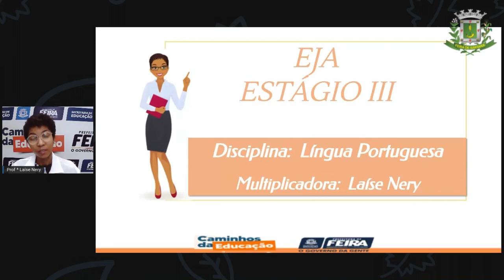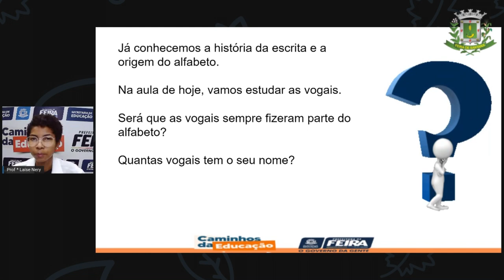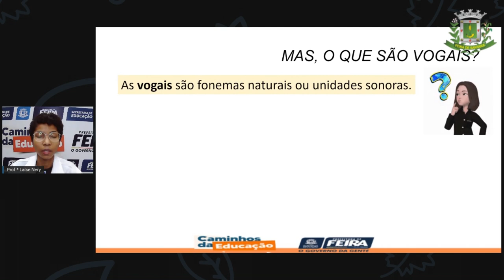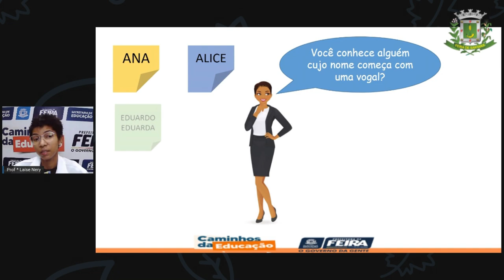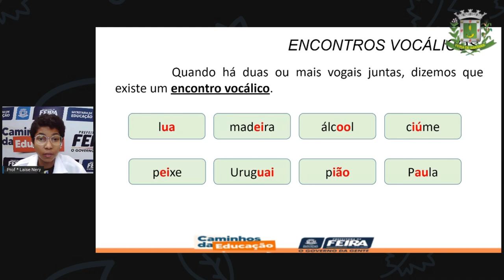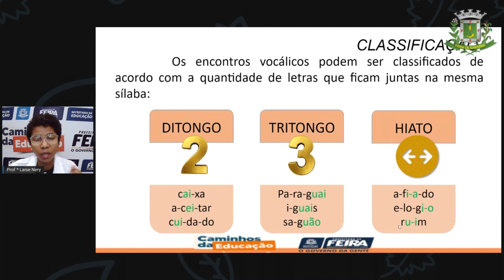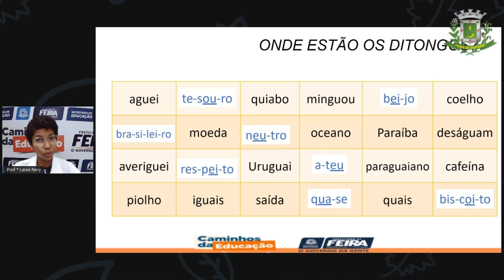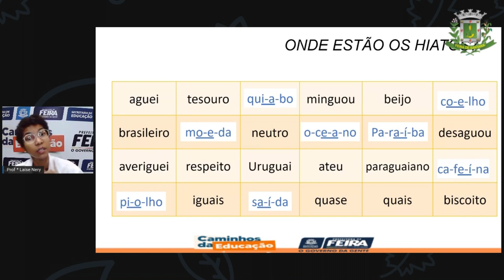1º SEG ESTÁG III AULA 08 PORT Estudando vogais LAÍSE